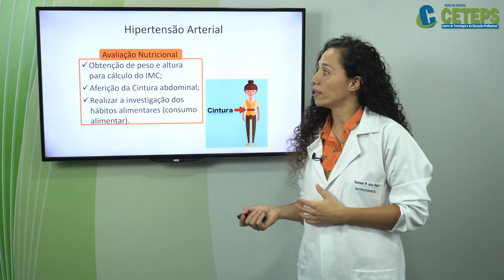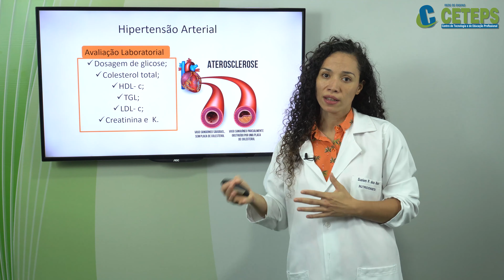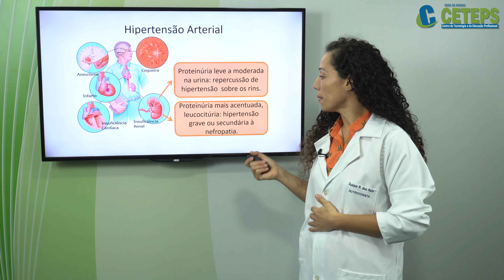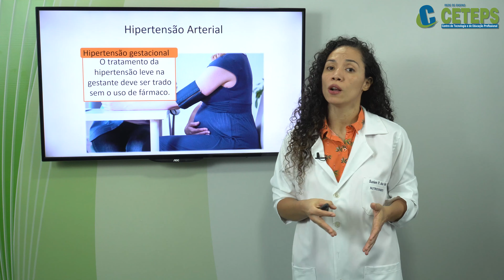Técnicos em Enfermagem Nutrição e Dietoterapia - Hipertensão Arterial Parte 2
Hipertensão Arterial   Parte 2
Prof  Suelen Rotela